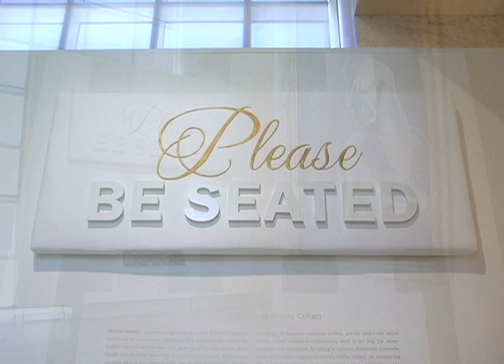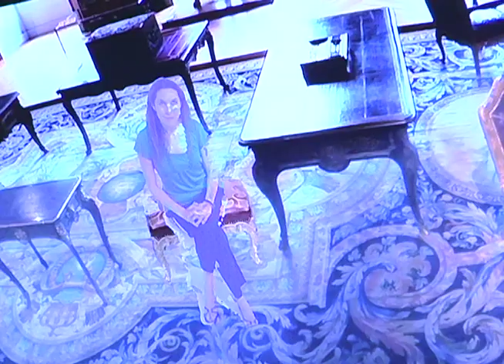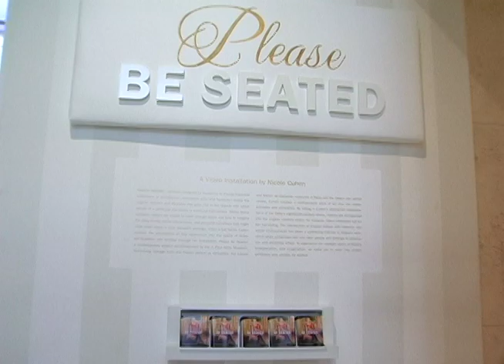"Please Be Seated", A Commission by The J. Paul Getty Museum, LA by NICOLE COHEN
Please Be Seated is a video installation by contemporary artist Nicole Cohen that allows you to interact with the Getty Museum's 18th-century French chairs.

The installation blends footage from decorative arts galleries in the Getty Museum and three French museums with live video captured by a surveillance camera. As you sit in reproductions of the original chairs, you become part of the installation, virtually entering historic recreations of 18th-century French spaces. With this installation Cohen compresses time and space to create a metaphorical game of musical chairs.